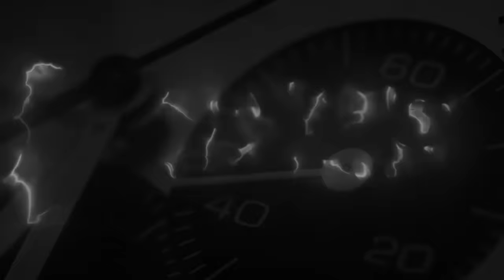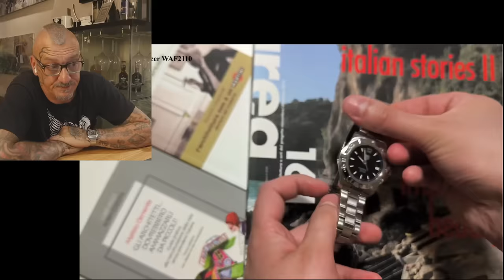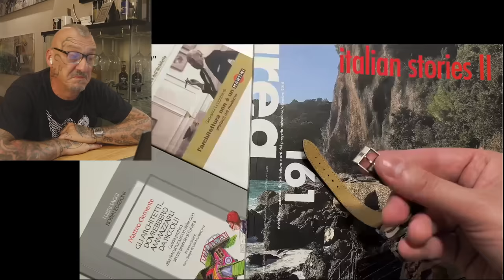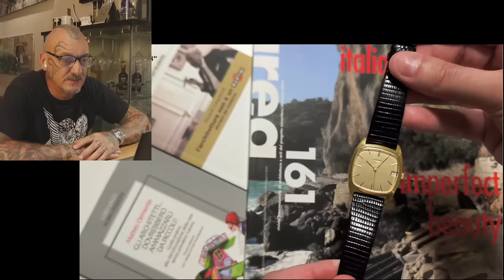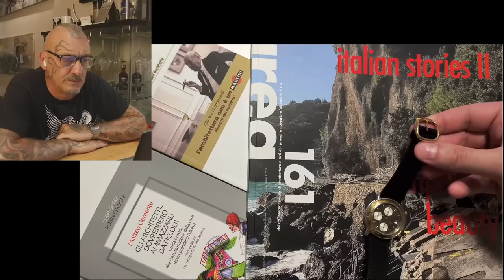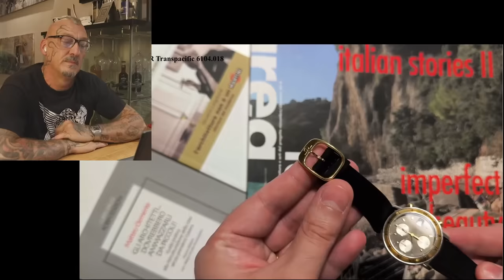Colui che cambia la cassa all'Omega Constellation